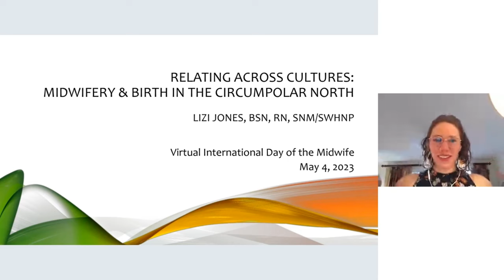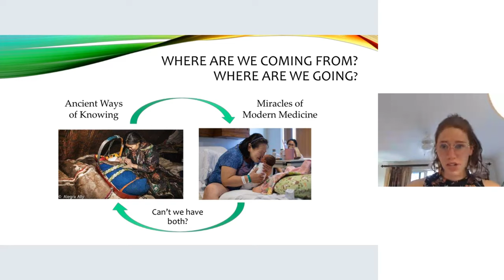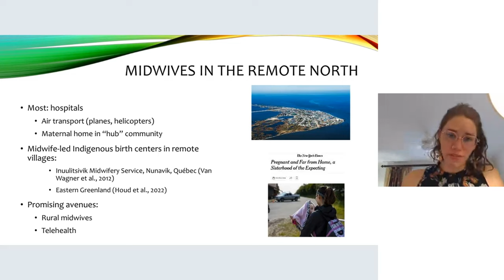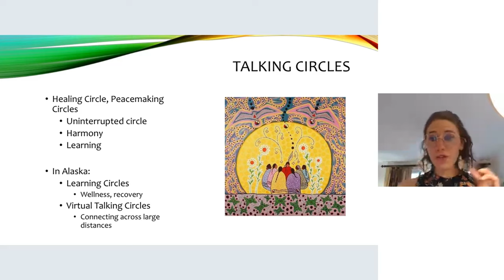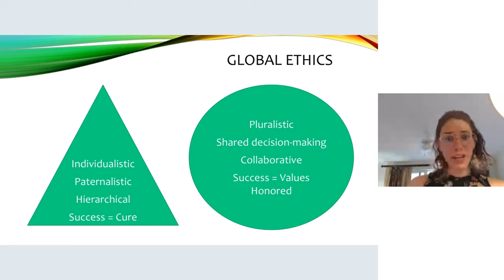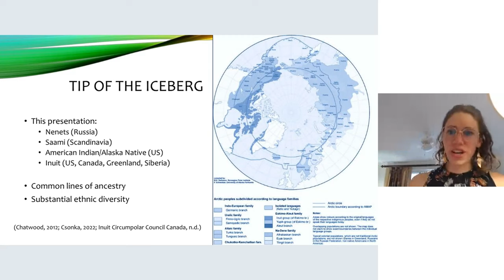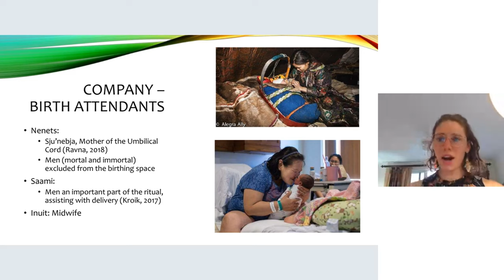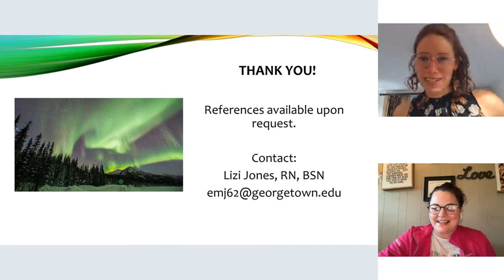02 Elizabeth Jones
VIDM 2023: Relating across cultures - Midwifery and birth in the circumpolar North
Facilitator: Caitlin Goodwin

Indigenous peoples and others living in Alaska and the circumpolar north are geographically remote and face climate conditions that can be extreme. They live in close connection to their environment and have developed characteristics of hardiness and resilience in the face of global pressures such as climate change and colonialism. Long-standing cultural traditions influence birth practices and expectations and are valuable to maintaining a shared sense of connection and caring for one another in these remote communities. Temporary relocation for childbirth has deleterious social effects and there is considerable support for traditional communal birthing in combination with modern techniques and technology. This presentation will describe a selection of Alaska Native and circumpolar childbirth traditions and outcomes, as well as the importance of birth in cultural continuity. Consideration will be given to the preservation of traditions and reflection on one’s own cultural humility and sensitivity, the value of incorporating ancient ways of knowing into modern medical practice, and the importance of promoting sovereignty and reclamation of birth by indigenous midwives worldwide. This presentation draws from a student assignment called “Celebrating Diversity in Childbirth” and is the 8th Annual Georgetown University Midwifery Student Café at the VIDM.